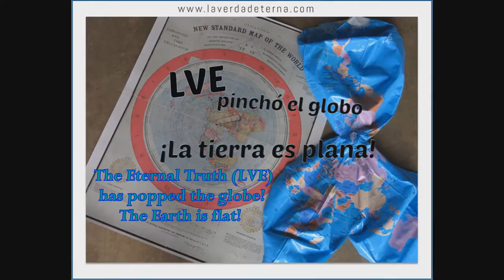WATCH TORAH 23 - THE FLAT EARTH - [ Clips 2 ]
Is the Earth a spinning orbiting globe? Clip 2 of the study titled Torah 23 - The Flat Earth folks check this out yourself. Thanks!!!